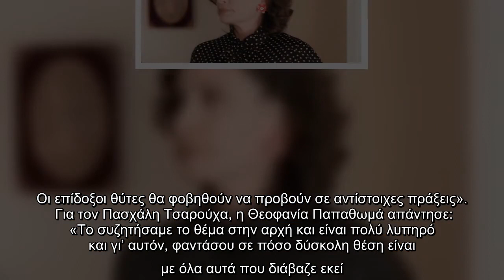Θεοφανία Παπαθωμά: Το μέλλον της Βιολέτας στις "Άγριες Μέλισσες" - Ποιος πρωταγωνιστής αποχωρεί από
Θεοφανία Παπαθωμά: Το μέλλον της Βιολέτας στις "Άγριες Μέλισσες" - Ποιος πρωταγωνιστής αποχωρεί από τον τρίτο κύκλο;